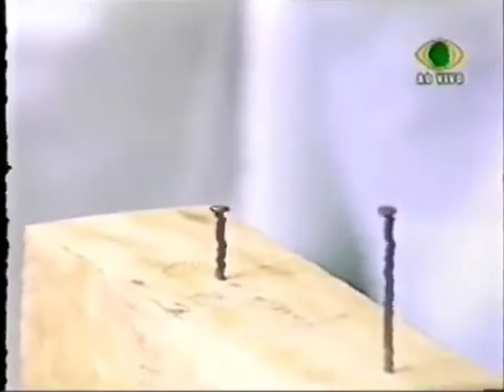Banda Calypso no Sabadaço - 09/04/2005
Créditos: Y2T VHS